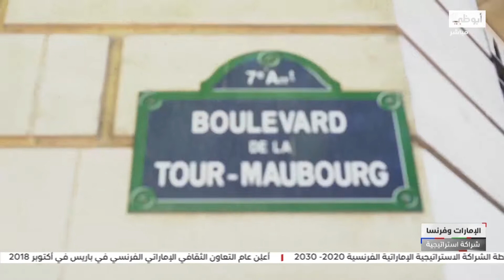مبنى السفارة الإماراتية في باريس.. دبلوماسية من عمق التاريخ